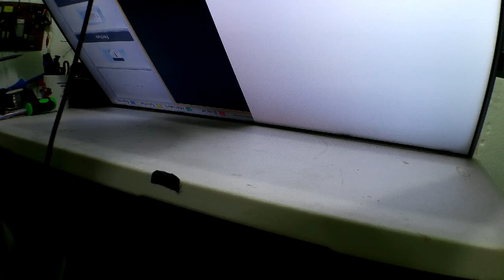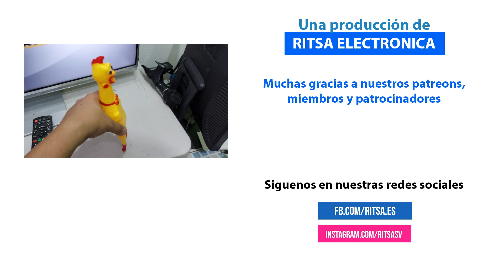PANASONIC tv tc-l42e5x 🔧 REPARADO🔧 parte 2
Hola amigos ¿Cómo están? ¿Cómo van con sus reparaciones toxicas?
jejeje, mentiras solo bromeaba

En este video tutorial te muestro como solucionar el problema de video de tu pantalla LCD si en un caso tienes el famoso BackLigth pero no hay video.

Quizás no quieras arreglarlo sino que prefieras uno nuevo...
Entonces te tenemos super ofertas de BLACK FRIDAY :D
Calidad precio de XIAOMI

Este video es para todo tipo de nivel en conocimiento así que puede ser de mucha ayuda para ti que conoces poco pero te gusta la materia electrónica, la solución a veces es muy sencilla y no es necesario ocupar cautín o cambiar tarjetas.

¡¡¡Compra las mascarillas acá!!!